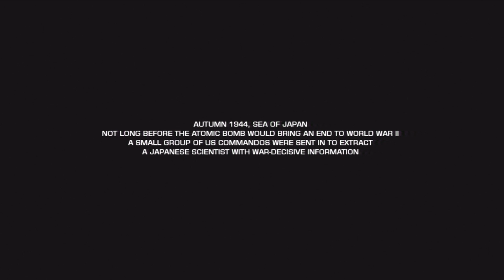Battlefield Bad Company 2: Mission 1: Operation Aurora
We play as a marine sent into a Japanese doomsday facility. And as  you could guess from "doomsday facility", it isn't cupcakes and rainbows.